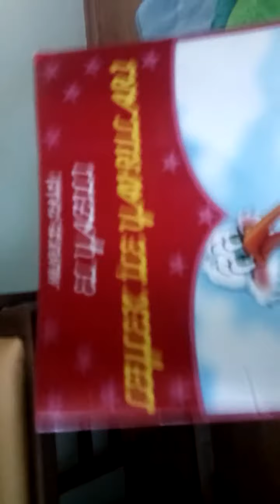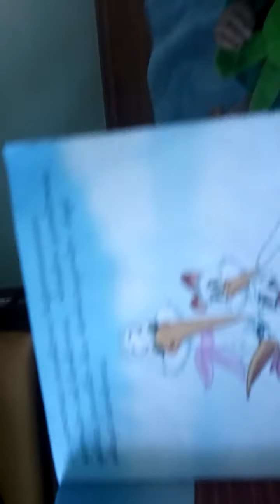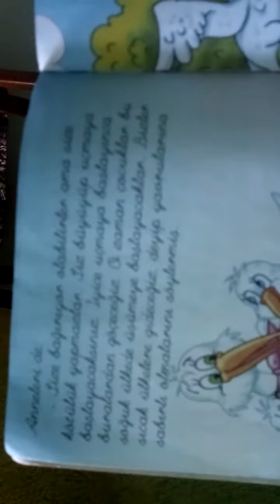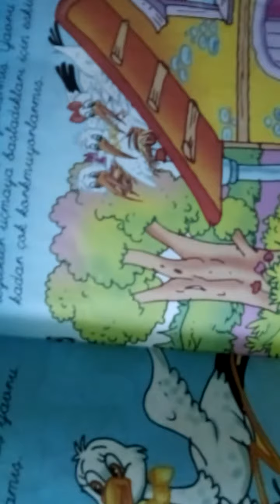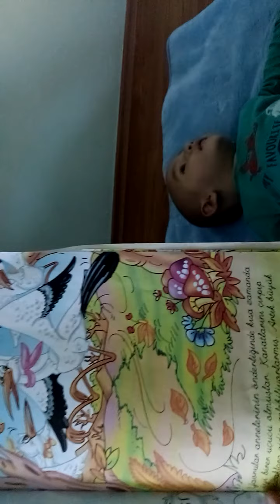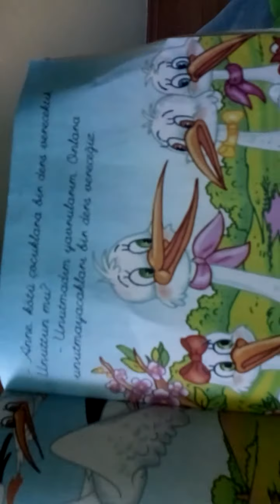AHMETE UYUMADAN ÖNCE HİKAYE KİTABI OKUDUM 🕊️🕊️ LEYLEK İLE YAVRULARI 😊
Çocuk lara  uyumadan önce hikaye anlatmak çok güzel .İYİ SEYİRLER DİLERİZ